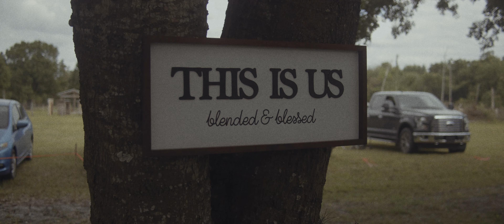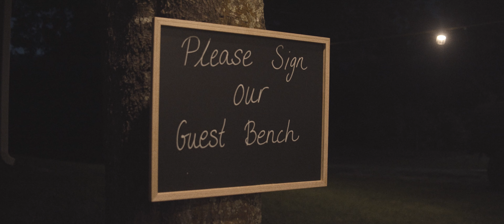Kayley & Collin | 4.3.21 | Kenansville, Fl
This was a great, low key wedding. I enjoyed every moment of it.

for info regarding my freelance services and general body of work.